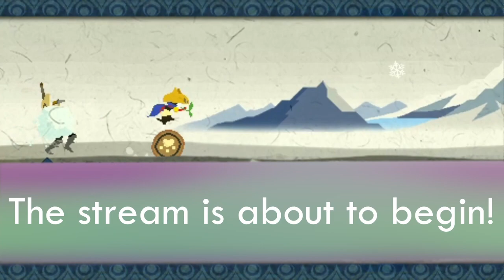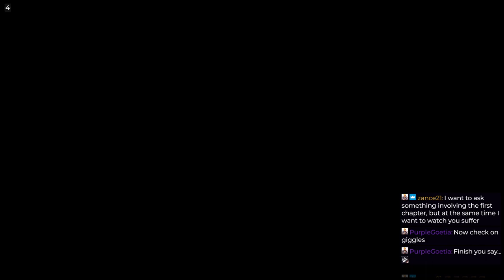Clock Tower 2: The Struggle Within/Clock Tower Ghost Head - Part 3